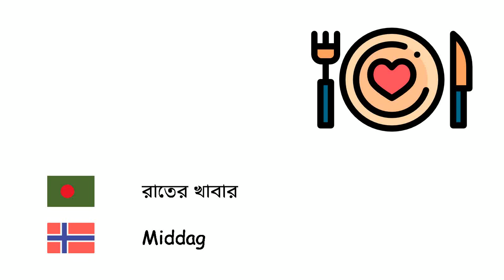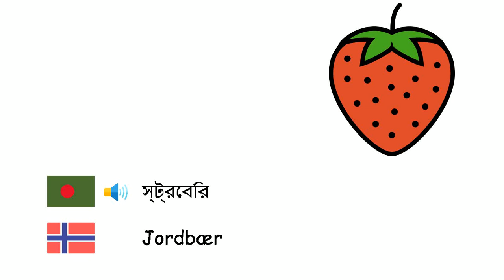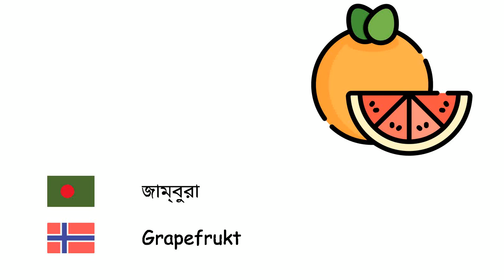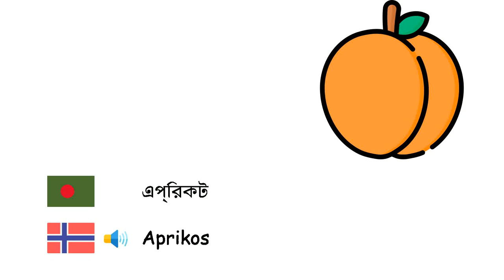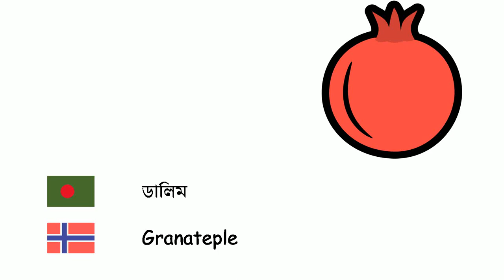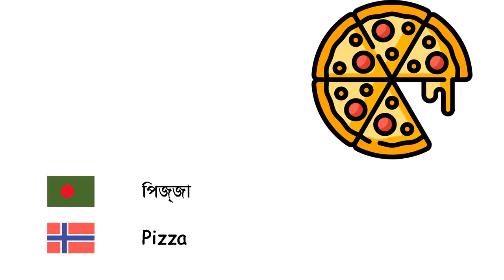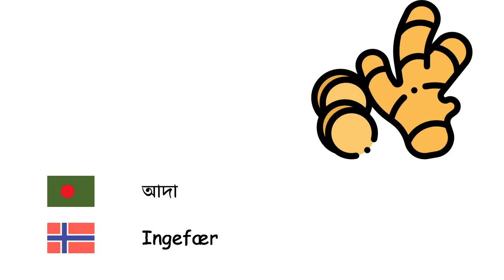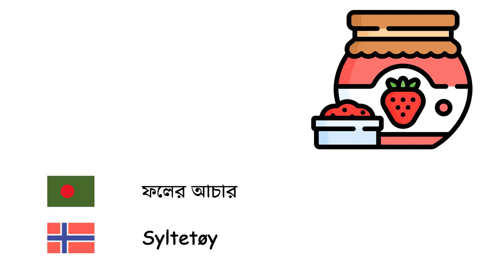খাবার (নরওয়েজীয় ভাষা) (bn-no)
Fone TV
bn-no-2
Matvarer (Norsk)
রাস্পবেরি - Bringebær
রাতের খাবার - Middag
আনারস - Ananas
পেস্তা - Pistasj
নাশপাতি - Pære
বার্লি - Bygg
কুইন্স - Kvede
বাদাম - Mandel
কুমড়া - Gresskar
ওকরা - Okra
সিমের বিচি - Nyrebønne
মটরশুঁটি - Erter
মরিচ - Pepper
বিস্কুট - Kjeks
ব্রোকলি - Brokkoli
গম - Hvete
আখরোট - Valnøtt
স্ট্রবেরি - Jordbær
জুচিনি - Squash
টমেটো - Tomater
আইসক্রিম - Iskrem
তুঁত - Morbærslekten
রুটি - Brød
আপেল - Eple
আর্টিকোক - Artisjokk
বরই - Plomme
মাংস - Kjøtt
শিম - Bønner
হ্যাজেলনাট - Hasselnøtt
চিনাবাদাম - Peanøtt
জাম্বুরা - Grapefrukt
হ্যামবার্গার - Hamburger
গাজর - Gulrot
নারকেল - Kokosnøtt
খেজুর - Daddelpalme
পালং শাক - Spinat
ডুমুর - Ekte fiken
প্রাতঃরাশ - Frokost
ফুলকপি - Blomkål
তরমুজ - Vannmelon
বাঙ্গি - Melon
এপ্রিকট - Aprikos
কেক - Kake
সেলারি - Selleri
চেস্টনট - Kastanje
কেচাপ - Ketchup
চেরি - Kirsebær
কিউই - Kiwi
বাঁধাকপি - Kål
লেবু - Sitron
কমলা লেবু - Mandarin
আমের - Mango
মাশরুম - Sopp
লেটুস - Hagesalat
পার্সলে - Persille
ফল - Frukt
মিষ্টি ভুট্টা - Søt mais
কলা - Banan
ডালিম - Granateple
মধ্যাহ্নভোজ - Lunsj
বীট - Bete
আলু - Poteter
বেগুন - Aubergine
পনির - Ost
পলাণ্ডু - Purre
পিজ্জা - Pizza
কমলা - Appelsin
সালাদ - Salat
শসা - Agurk
রসুন - Hvitløk
শাকসবজি - Grønnsak
পেঁয়াজ - Løk
শালগম - Vanlig nepe
পীচ - Fersken
মাখন - Smør
মূলা - Reddik
লবণ - Salt
আঙ্গুর - Drue
লোকাট - Japansk mispel
মিষ্টি আলু - Søtpotet
খাদ্য - Mat
ডিম - Egg
আদা - Ingefær
জলপাই - Oliven
জলপাই তেল - Oliven olje
লাল মসুর ডাল - Rød linser
সবুজ মসুর ডাল - Grønne linser
ম্যাকারনি - Makaroni
চকোলেট - Sjokolade
চেডার পনির - Cheddarost
মেয়োনিজ - Majones
ক্যান্ডি - Sukkertøy
পুদিনা - Mynte
ভাত - Ris
কোকোয়া - Kakao
ছোলা - Kikerter
ফলের আচার - Syltetøy
অ্যাভোকাডো - Avokado